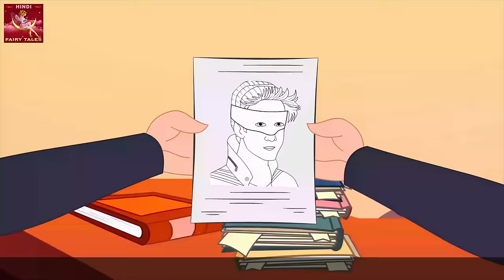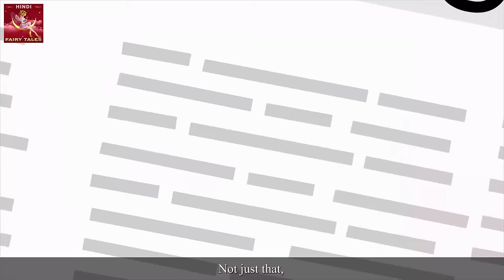मन पढ़ने वाला | The Mind Reader Story in Hindi